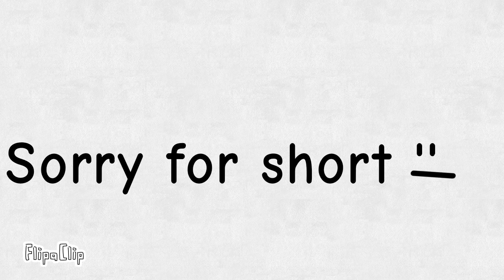[Suspects] Nix x Jack part 3, Nix vs Iris!